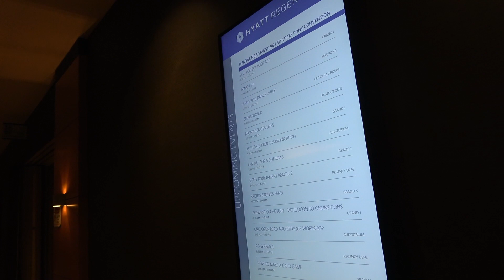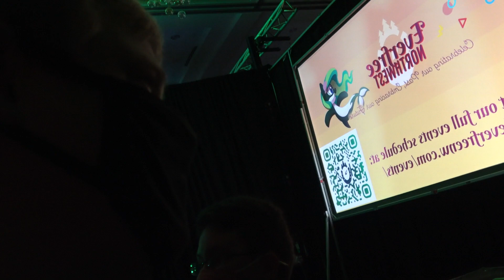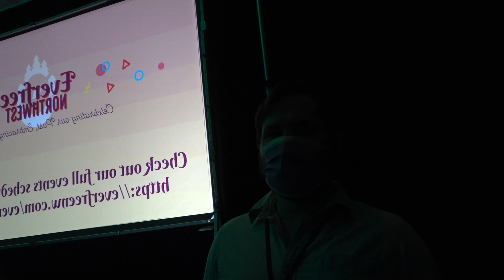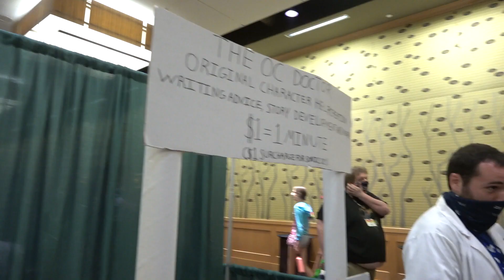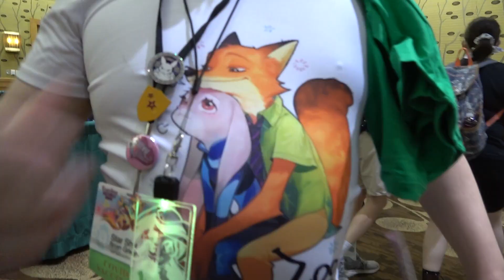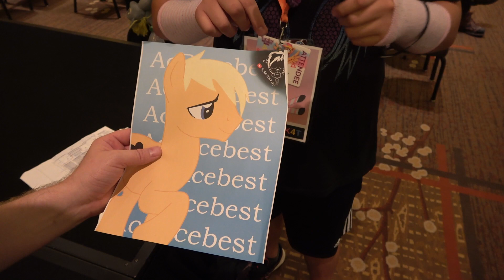Race's EFNW 2021 Adventure - FRIDAY Morning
FRIDAY Morning
Follow ACRacebest as he takes on Everfree Northwest for the sixth time.  EFNW is located in Seattle, Washington on August 13 - 15, 2021.